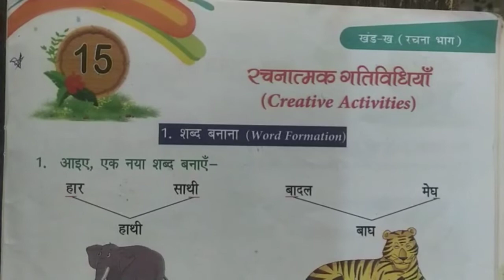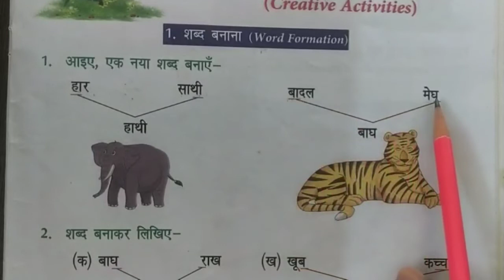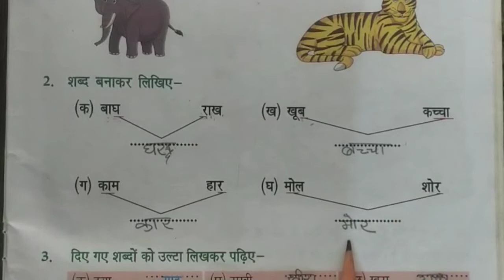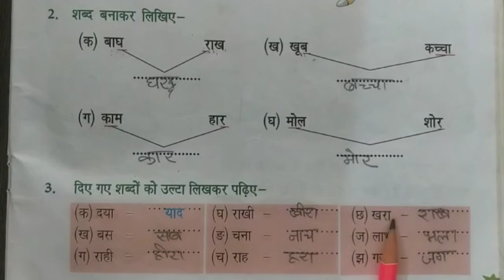Class 2 Hindi Vyakaran Ch.-15: रचनात्मक गतिविधियाँ | Creative Activities | Explain | Book Work